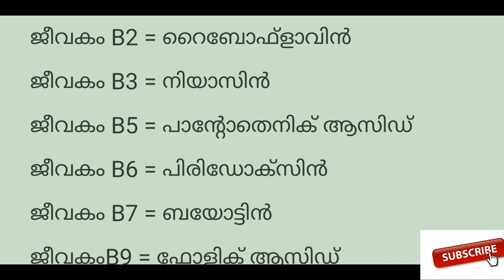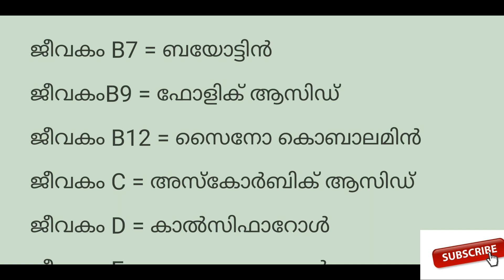BIOLOGY =VITAMINS- രാസനാമങ്ങൾ ഇനി കഥയിലൂടെ പഠിക്കാം. =LP, LP/UP, fireman, Lgs, SI, police constable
1.Vitamins ന്റെ രാസനാമങ്ങൾ ഇനി ഈസിയായി ഒരു കഥയിലൂടെ പഠിക്കാം
2.LDC, Lp, UP, തുടങ്ങിയവക്ക്  plato academy , 90 ദിവസം സൗജന്യമായ coaching നൽകുന്നു. ഞങ്ങളുട whatsapp ഗ്രൂപ്പിൽ join ചെയ്യാം -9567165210
3.LP/UP, LDC, fireman, lgs, si, constable previous question
4.5, 6, 7, 9, 10 ക്ലാസ്സിലെ text book discussion
5.ഗ്രൂപ്പിൽ join ചെയ്യാനുള്ള link താഴെ നൽകുന്നു.